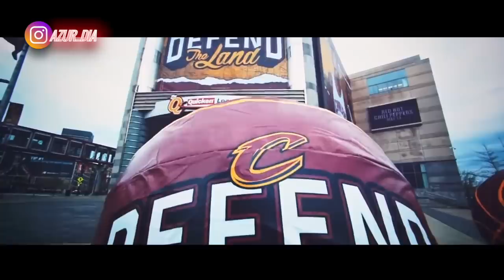NBA Players "Reunited" Moments